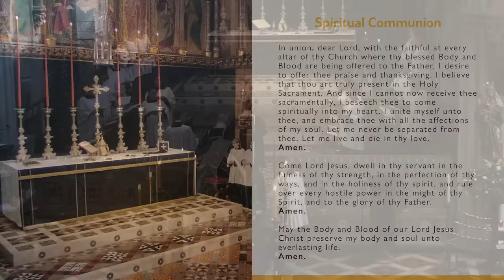High Mass of Requiem for Her Majesty the Queen on the 10th September 2022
High Mass of Requiem for Her Majesty the Queen.

In a High Mass of Requiem, we pray for the soul of the departed. We offer the Eucharist for them, praying that God will grant them the benefits of Jesus’ death and resurrection, and welcome them into his heavenly Kingdom. Very often the actual remains of the person we are praying for are not present. In such a circumstance, a large coffin like structure is erected called a catafalque. It represents the presence of the departed, and offers a focus for our prayer. You will see such a catafalque in our Requiem Mass for the Queen. As we honour it with incense and holy water, we honour the memory of the departed, and are reminded of our own mortality.

If you would like to learn more about the presence of the catafalque then please see Fr Peter's sermon from Trinity 13

The Requiem is sung to the setting of Gabriel Fauré (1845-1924)

All Saints is a parish of the Church of England near Oxford Circus in London. for full service times and details of how to visit us. The daily Mass at noon and our Sunday High Mass at 11am are streamed in YouTube.